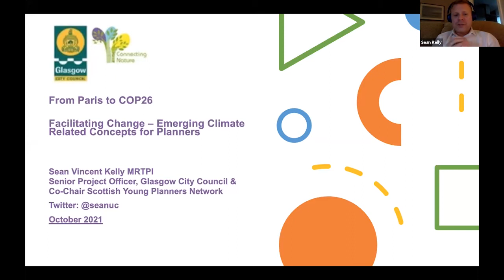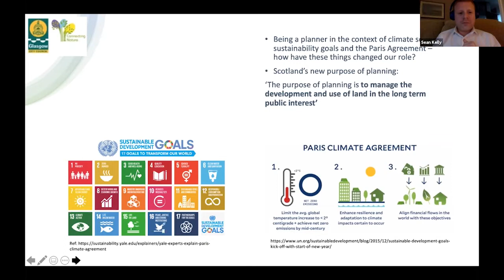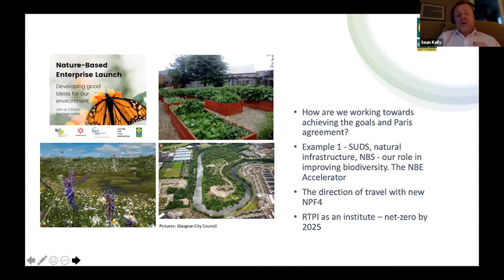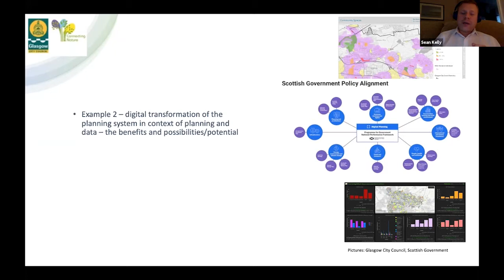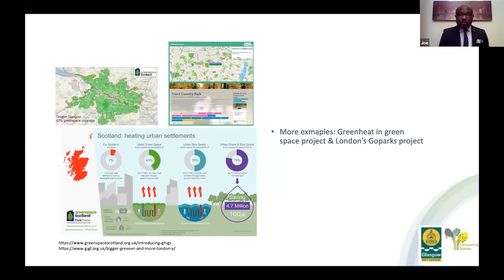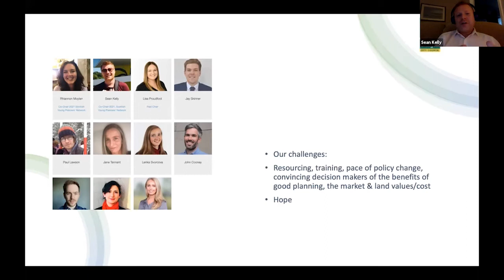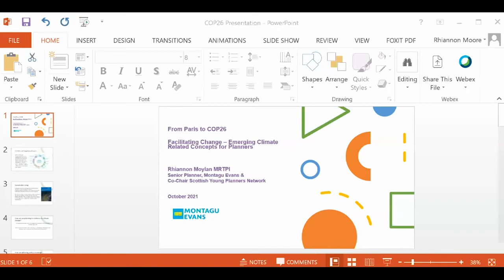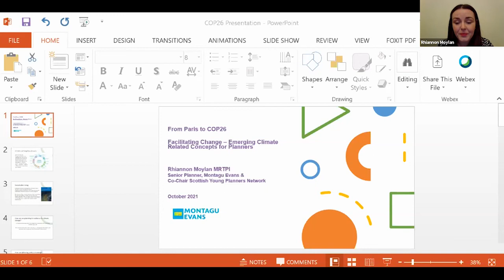UN A Scotland and Sean Vincent Kelly and Rhiannon Moylan, 14 October 2021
United Nations House Scotland (UNHS) is a civil society organisation committed to strengthening the implementation of the UN goals and values at grassroots levels.  We do this by promoting, supporting, bridging, encouraging innovative engagement, building awareness, monitoring outcomes and being approachable.